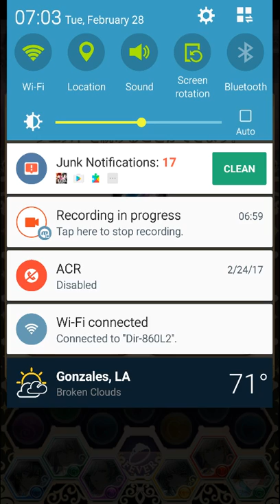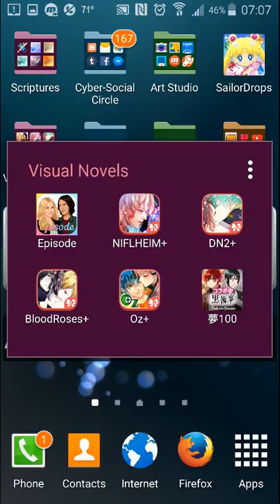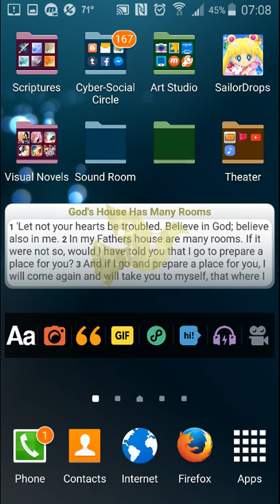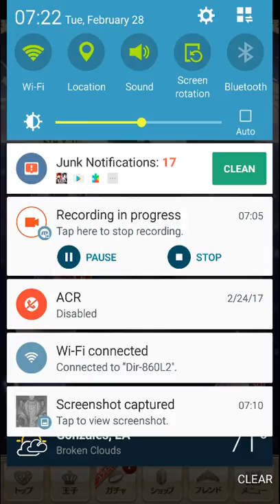100 Yume - Ep. 22: Anniversary